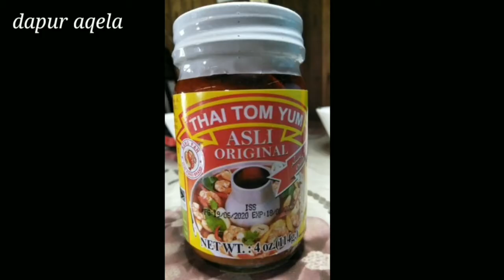RESEPI TOMYAM THAI CAMPUR | RESEPI TOM YAM | TOM YUM SEAFOOD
Assalamualaikum... Selamat datang ke channel dapur aqela... okeeyyyy hari ni saya buat tomyam campur..

bahan2..

- ayam, udang, dan sotong
- 2 biji bawang merah (potong empat)
- 2 inci lengkuas (ketuk)
- 3 biji cili padi
- pes tomyam ( brand kesukaan masing2)
- 2 batang serai (diketuk)
- beberapa helai daum limau purut
- 1 biji limau nipis
- bunga kubis
- carrot
- 2 biji tomato

cara2nya

1. Mula2 masukkan air,  kemudian masukkan bawang, serai, lengkuas, daun limau purut, carrot, bunga kubis, cili, pes tomyam...lepastu masukkan ayam..
2. kemudian masukkan udang dan sotong...  perasakan dengan garam, ajinamoto dan gula...  kemudian tunggu sehingga mendidih..
3. setelah mendidih masukkan udang dan sotong..  last masukkan tomato.. kacau seketika dan perahkan limau nipis..  siap untuk dihidang bersama nasi panas...
Untuk video masakan yang lain boleh